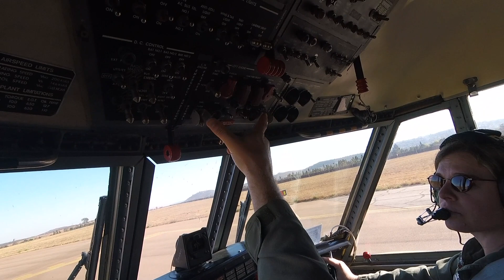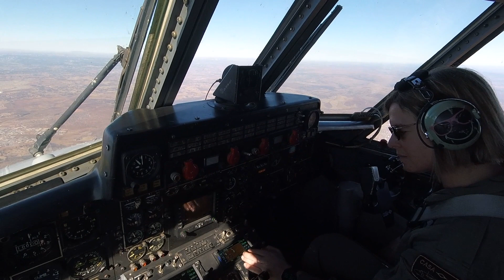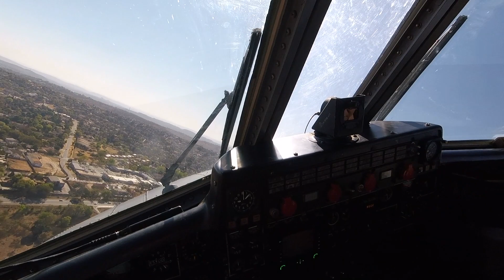Flying the CASA 212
This video covers a paratrooping sortie in a CASA 212 from chock to chock. Showing the takeoff climb, drop, spiral descent and finally a joining via a low-level cross-initial for a full-stop landing.